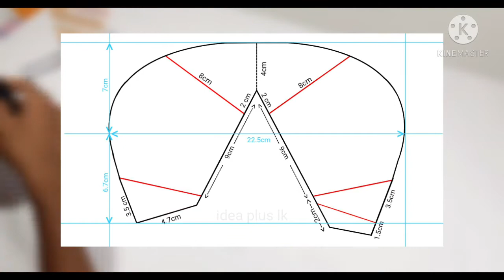DYI Gas Mask model / Gas Mask Model / How to make a mask /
Gas mask modle

Mask
Cardboard
Foam sheet
Bottle caps
String hoopers trays
Milinex paper or palstic
Elastic
Velcro
Led lights
Wire
Battry
Switch
Acrylic paint
Super glue
Glue gun

Music in this video
Song Mortals
Song Ark
Licensed to YouTube by AEI (on behalf of NCS); BMI - Broadcast Music Inc., Featherstone Music (publishing), LatinAutorPerf, and 8 music rights societies
SongZig Zag
Artist Clarx
Licensed to YouTube by AEI (on behalf of NCS); Featherstone Music (publishing), LatinAutorPerf, and 10 music rights societies
Song Turn It Up
Artist ANIKDOTE
Licensed to YouTube by AEI (on behalf of NCS); Featherstone Music (publishing), BMI - Broadcast Music Inc., and 5 music rights societies